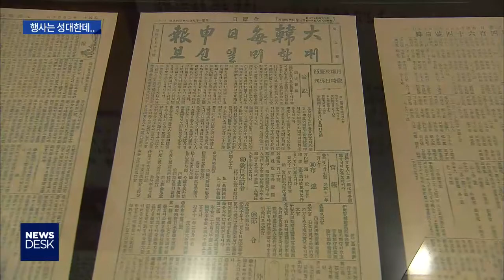[대구MBC뉴스] 3.1운동 100주년 기념사업에 예산 111억?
내용: 3.1운동 100주년 기념사업에 예산 111억? - 윤영균 기자